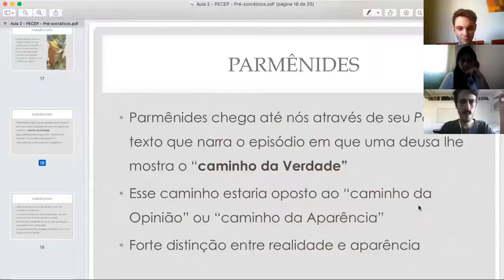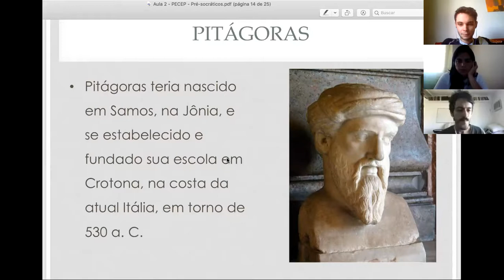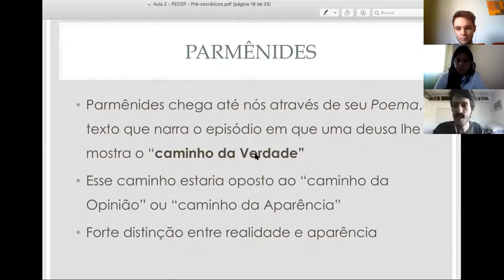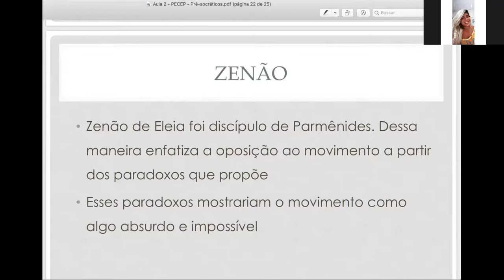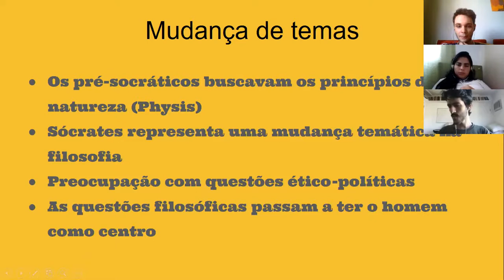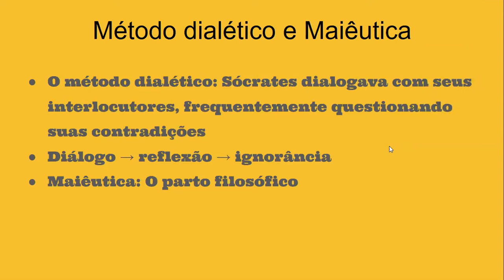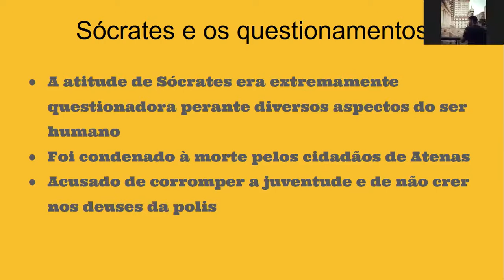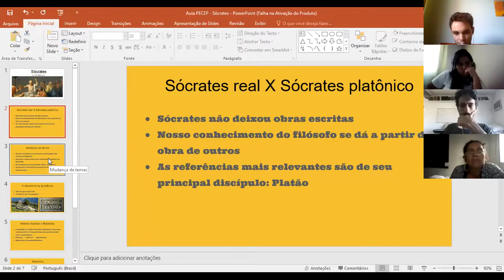Filosofia - Parmênides e Sócrates (Aula 1)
Aula via Zoom para os alunos do PECEP.